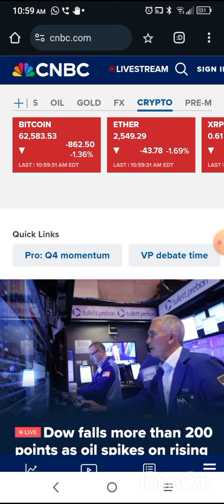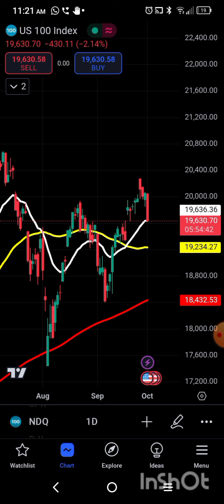Precio del Petroleo Datos Economicos Afecta los amercados!!